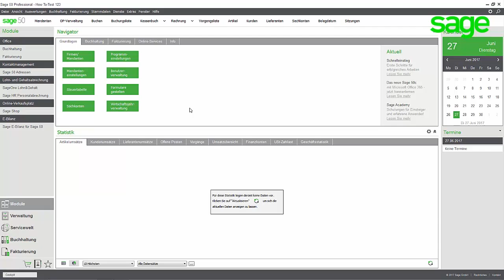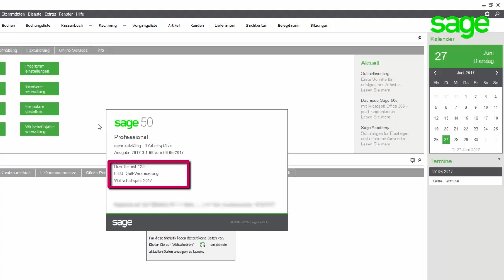Sage 50 (Deutschland): Programminformationen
In diesem Video erklären wir Ihnen, wie Sie in Sage 50 die Programminformationen aufrufen und was Sie darin sehen.